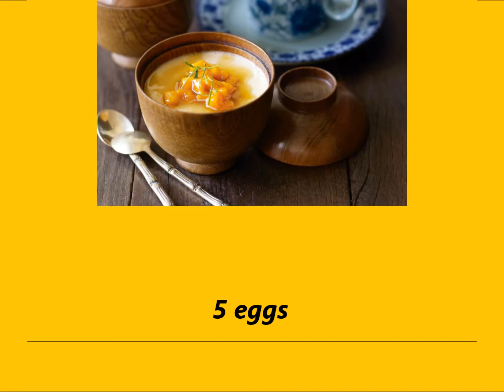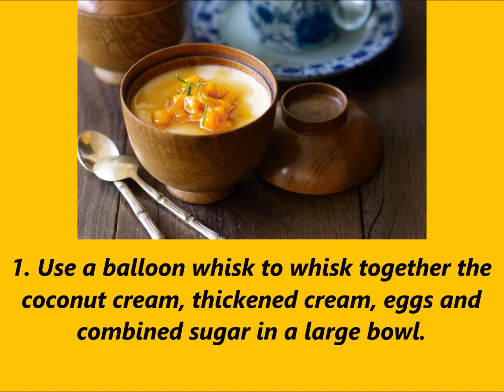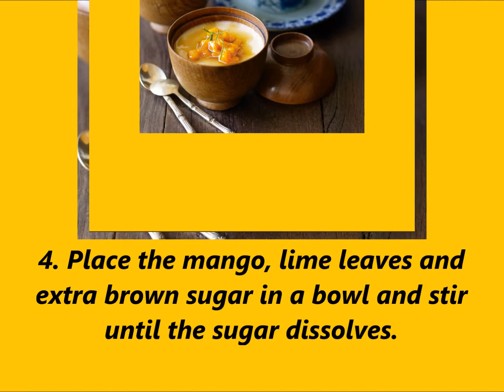Recipe Coconut custards with mango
Preparation Method
1. Use a balloon whisk to whisk together the coconut cream, thickened cream, eggs and combined sugar in a large bowl.
2. Strain the cream mixture into a large jug. Pour evenly among six 125ml (1/2-cup) capacity ramekins or Asian-style teacups.
3. Place a large bamboo steamer over a wok one-third filled with water and bring to the boil (make sure the base of the steamer doesn't touch the water). Place the ramekins or teacups in the steamer and cover with a large piece of non-stick baking paper. Cook, covered, for 12-15 minutes or until the custard is just set. Remove from the steamer. Set aside to cool.
4. Place the mango, lime leaves and extra brown sugar in a bowl and stir until the sugar dissolves.

5. Top the custards with the mango mixture to serve.
6 SERVINGS
Notes : Be careful not to overcook the custards - they're set when firm to a light touch and when they wobble slightly when shaken. Make it ahead: Prepare to the end of step 3 up to 1 day ahead. Cover each ramekin or teacup with plastic wrap and store in the fridge. Continue to the end of step 4, 1 hour before serving. Cover with plastic wrap.